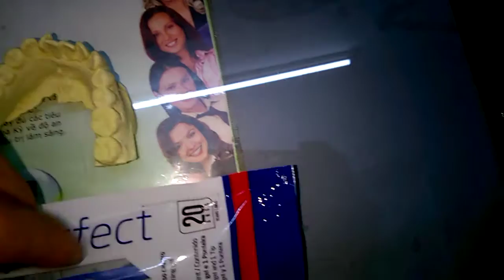Máng Nhựa Dẻo Để Tẩy Răng và Thuốc Tẩy Trắng Răng.💉💊 - PH RTM lê Tuấn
Phòng Nha Phục Hình Răng Thẩm Mỹ Lê Tuấn/ Facebook&Youtube:Lê Tuấn Nghĩa
181C/7 Âu Dương Lân P2 Q8 TP.Sài Gòn / 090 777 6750(Tuấn Nghĩa) - 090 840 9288(Anh Tuấn) / Viber,Zalo,Skype: 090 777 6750(Tuấn Nghĩa)